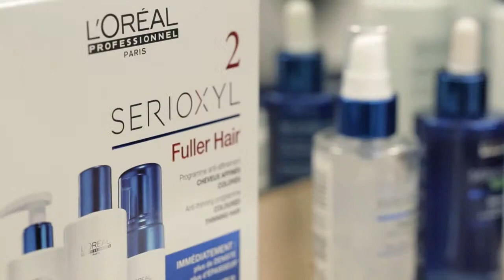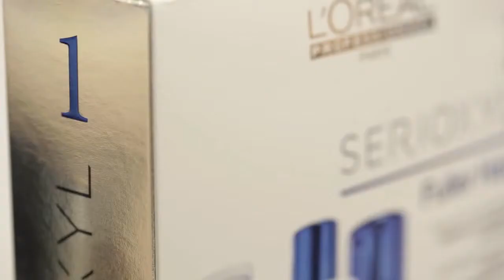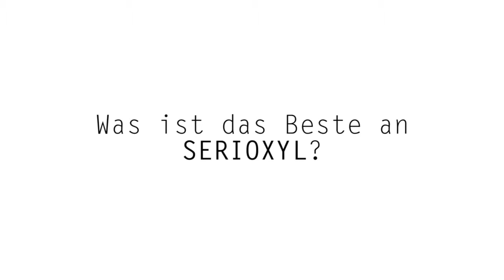Serioxyl final 720p